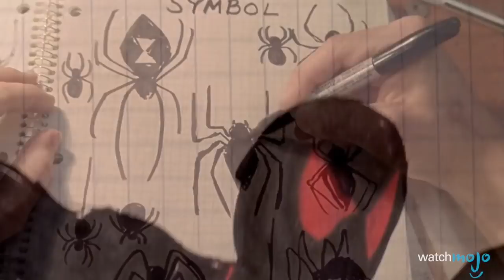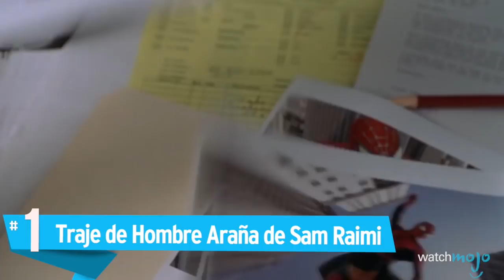¡Top 10 TRAJES del HOMBRE ARAÑA!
En realidad, hay muchos trajes diferentes de Spider-Man que Peter Parker ha usado a lo largo de los años. Desde variaciones de color, como el traje de araña simbionte negro, hasta la armadura de araña que Tony Stark, alias Iron Man, le dio cuando luchó contra el Capitán América durante la Guerra Civil de Marvel. Hay más en el espectacular armario de Spider-Man que su clásico atuendo rojo y azul. Para esta lista, estamos viendo películas de Spider-Man, cómics y series de televisión para clasificar los 10 mejores trajes de Spider-Man.